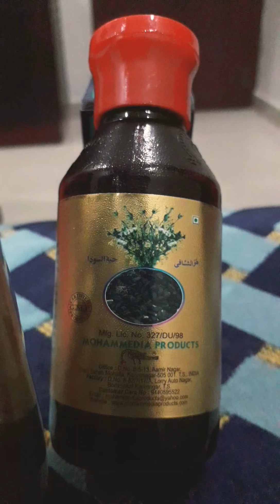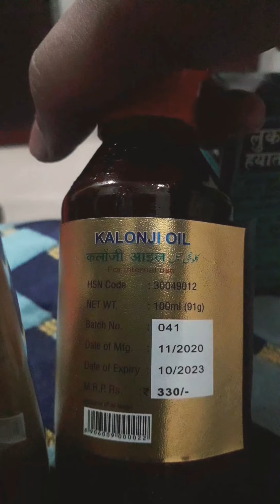Kalonji Oil | Black Cumin Seed Oil | Useful for Stomach Problems, Ear Ache, Lack of Sleep & Cough